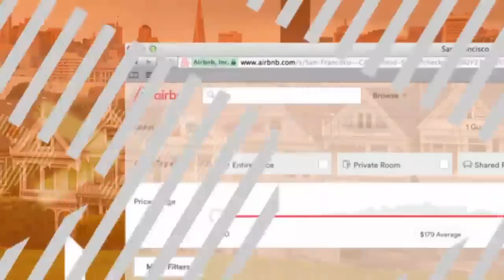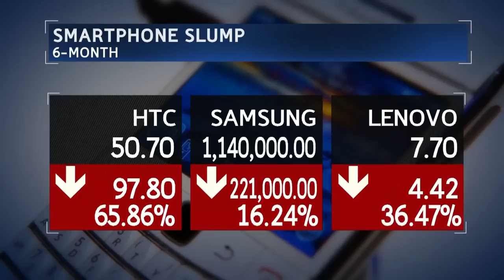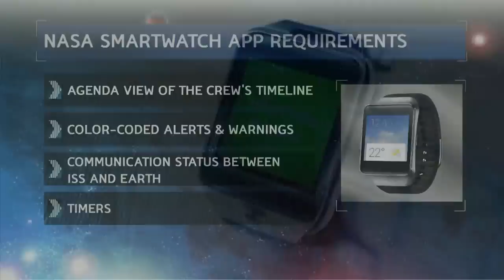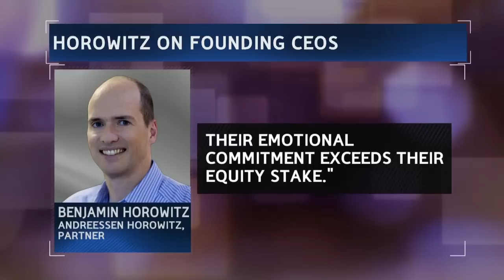Samsung's Big Bet: Bloomberg West (Full Show 8/13)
Aug. 13 -- Full episode of "Bloomberg West." Guests: Maha Ibrahim, general partner at Canaan Partners, Neil Mawston, executive director at Strategy Analytics, Jim McCarthy, global head of innovation at Visa, and Lewis Ward, gaming research director at IDC.